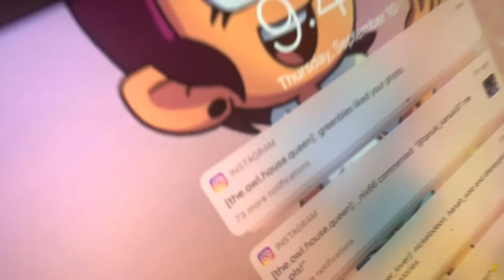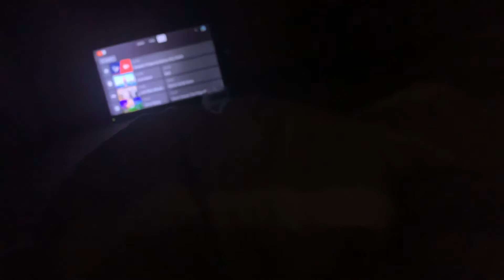Part 1 of a night routine